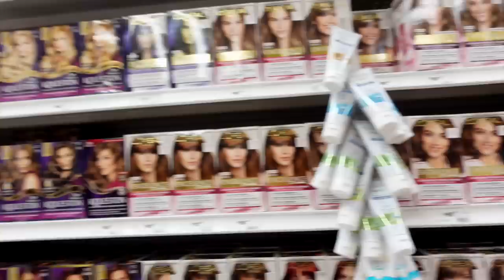You've Been Waiting For This.. *MY NEW TRANSFORMATION*